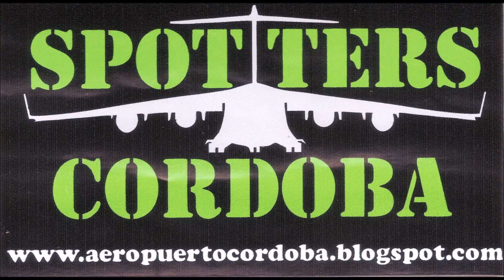Airbus A330-200 EC-LQO de Air Europa despegando en Cordoba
Por pista 36, rumbo a Asuncion/Madrid. Vuelo UX 023.